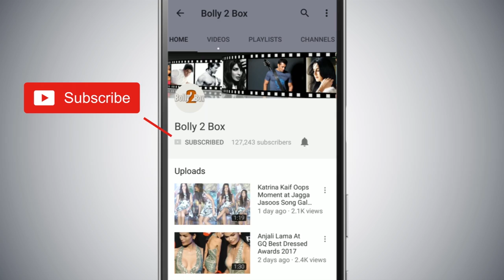Salman Khan कहते है की मेरे पिता सबसे बड़े Critic है